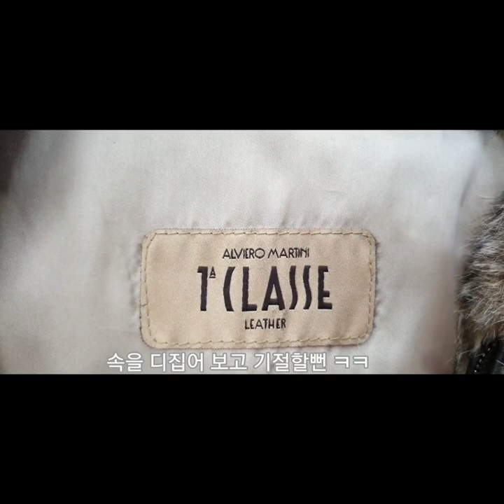이태리 토끼털수선하기#토끼털잠바#고칠레오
토끼털옷이 터져서 몇군데 터져서 수선들어왔는데
뒤집어보니 양쪽소매  등쪽 아주 한두군데도 아니고
대략난감~고객님께 문자로찍어서 보내고 통화후에 작업이 들어갔어요 토끼털옷은 너무약해서 바느질을
조심조심해서 가죽접착싱으로 붙여가며 수선했어요
정말 내공이 필요한 수선 유튜브보고 인천에서 오셨는데 내가할수있는 최대한 잘해서 더 오래입을수있게  해났어요 수선비용은10만원받았습니다